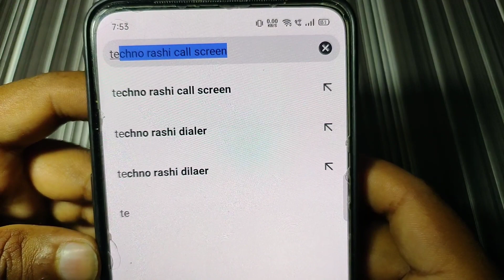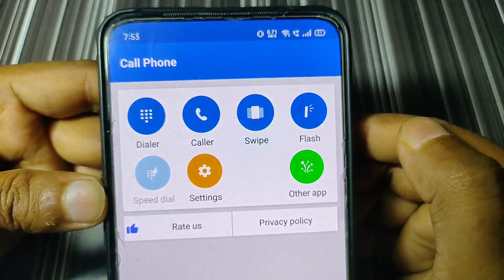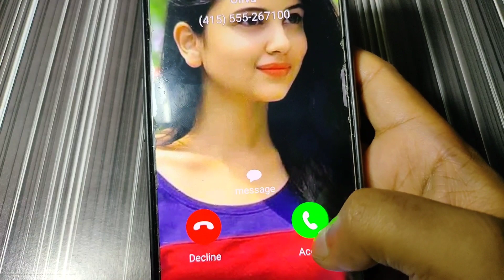अनजान नंबर से कॉल आने पर उसका नाम फोटो और एड्रेस दिख जाएगा, Android 11/10 Hack Best Tricks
नमस्कार दोस्तों आप सभी का एक बार फिर से बहुत बहुत स्वागत है दोस्तों इस वीडियो में हमने आपको यह होता है कि आप अपने फोन में Call के स्क्रीन पर यह कैसे लगाएगा कि किसी का भी फोन आएगा तो पूरा full screen फोटो जो है दिखेगा तो ज्यादा जानकारी के लिए आप पूरे वीडियो को जो है आप देख सकते हैं.

call karega to uski photo dikhega,
caller photo screen trick,
call trick,Phone number par photo kaise set kare 2020,
Call per photo,Ye number kiske naam pe hai,
number par apna photo kaise set kare ,
Ye kiska number hai,
Phone number par photo kaise set kare hindi ,
फोन नंबर से नाम पता करना Online,
call trick Full screen Caller ID,
Screen per Photo,stand up india,
Phone number par photo kaise set kare 2021 ,